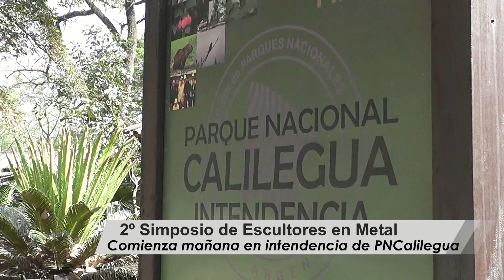2º simposio de Escultores en Intendencia de PNC